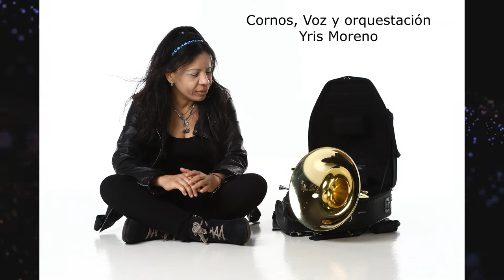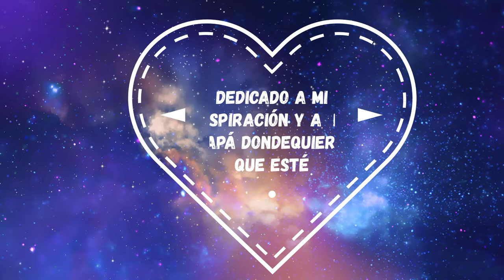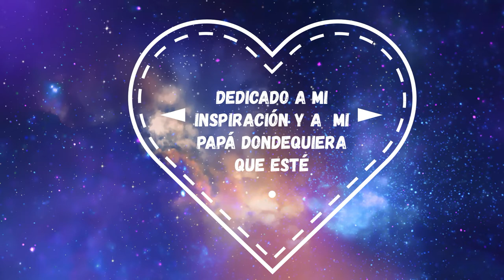Amor Eterno en Corno Frances. Amor Eterno on French Horn. Autor: Alberto Aguilera. Arrg: Yris Moreno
Amor Eterno de Alberto Aguilera. Un arreglito informal, pero que me nació hacerlo un dia en el que mi inspiración lo pidió a mi corazón!
Arrg for horn: Yris Moreno
Videos no sincronizados. Pero fueron parte de la grabción